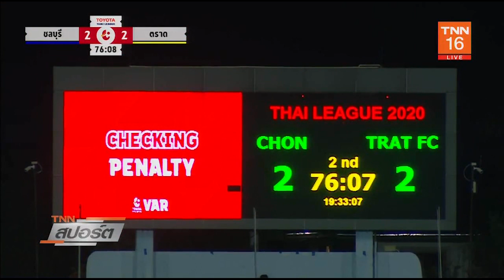ชลบุรี ตาม2ครั้ง แซงชนะ ตราด 3-2 | 14 ก.ย. 63 | TNN Sports